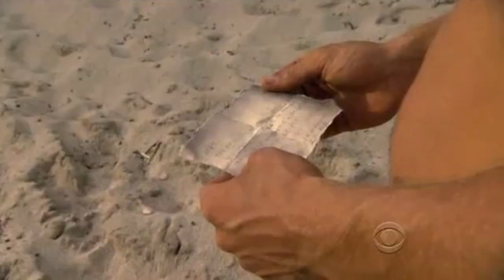Best of Matt- Redemption Island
Matt is one of my favorites because of his outlook on life and his trust in God.